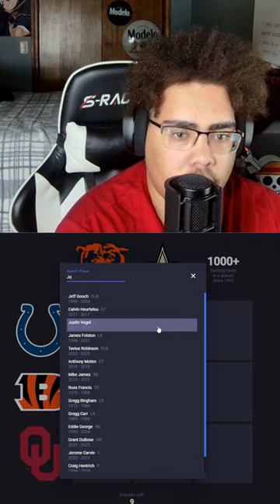I HATE COLLEGE!!! | NFL Immaculate Grid #10